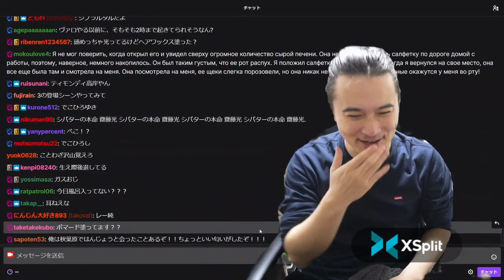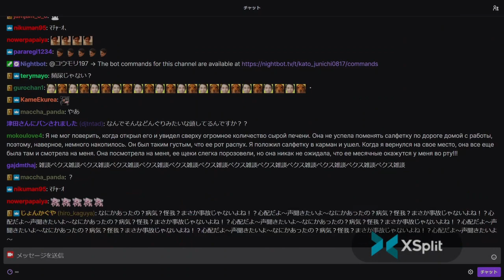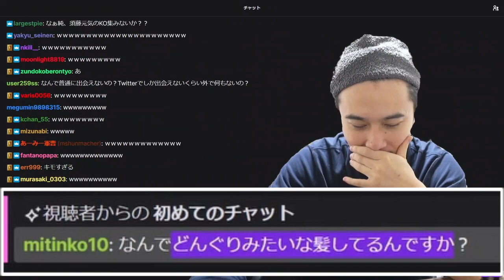どんぐりのくだり10連発【2022/02/28】